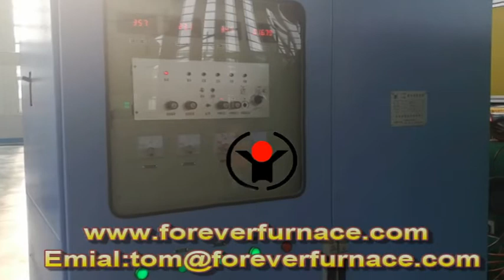steel slab heat treatment for forging